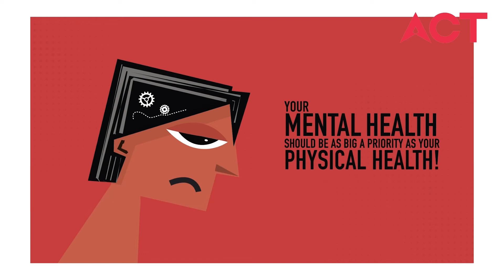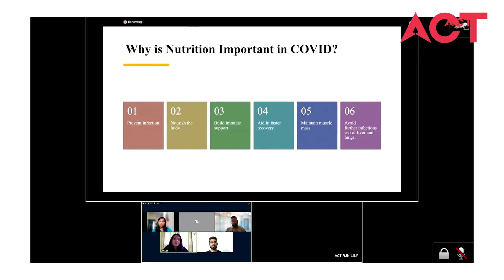Voice of Leaders: On Workplace Wellness - A 'Must do' for creating a High-Performance Culture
The Health and Wellness Summit 2022 was specially curated to bring learning from global subject matter experts, and industry leaders who have successfully built cultures fostering holistic wellbeing.

This summit was a part of our commitment of working with organizations to help build workplace cultures that foster holistic wellness and together Make India a Healthy Place to Work.